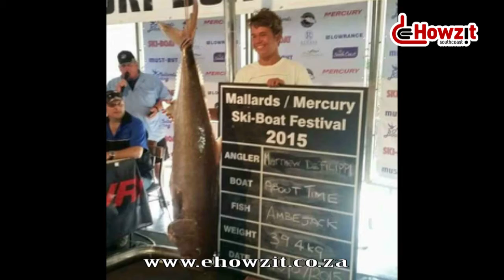Mallards Compo Winner Matt Defilippi